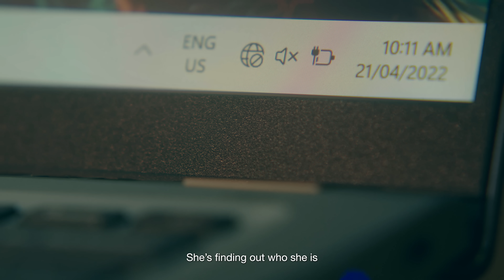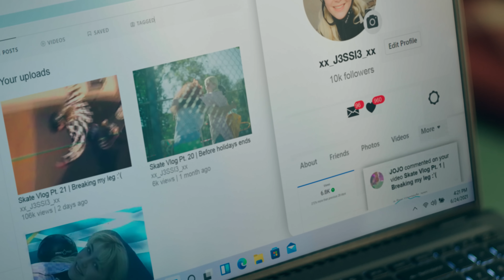Swift Series - POWER ON: Jess' Story | Acer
Introducing the Newly Arrived Swift Series. Made for the go-getter who settles for nothing less than a stylish, head-turning laptop that keeps you mobile, and lasts throughout the day.

Swift laptops verified by the Intel® Evo™ platform are customized to give you superior performance, responsiveness, and battery life-engineered to do it all, without giving up anything.